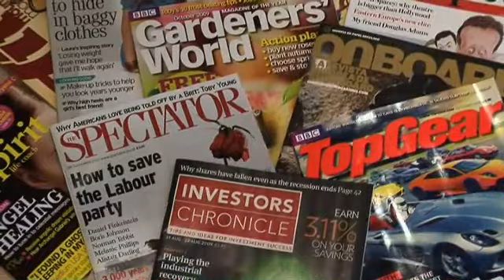Kent Science Park - Tenant Profile: Dovetail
Dovetail is a subscriptions marketing and fulfillment company. They have over 70 clients, dealing with 340 titles on their behalf amounting to 2.2million subscribers.  Dovetail have been based at the Kent Science Park for 3 years and have grown in that time by 33%.